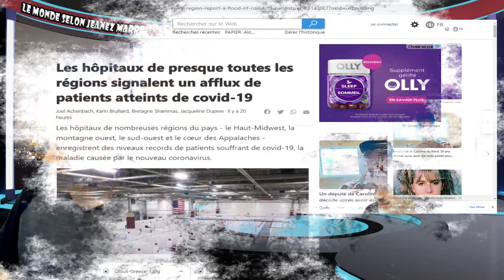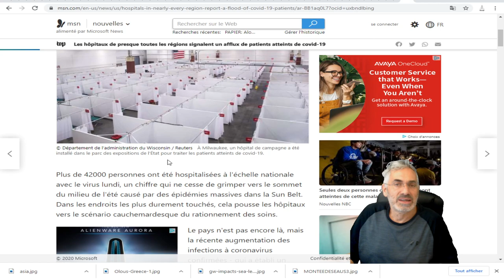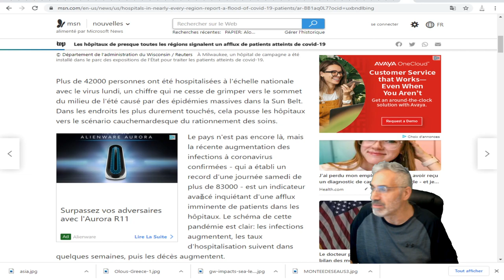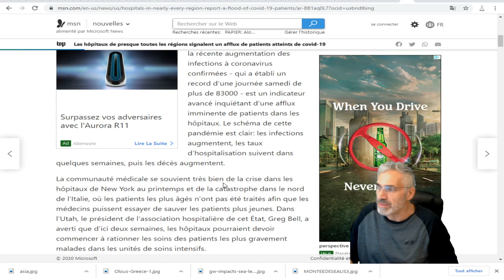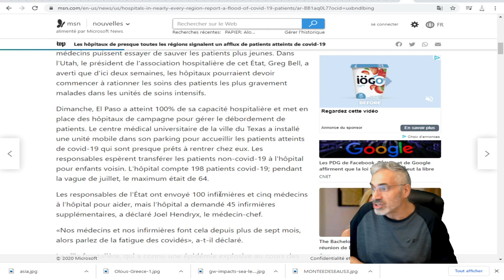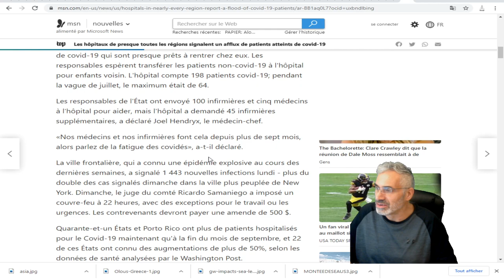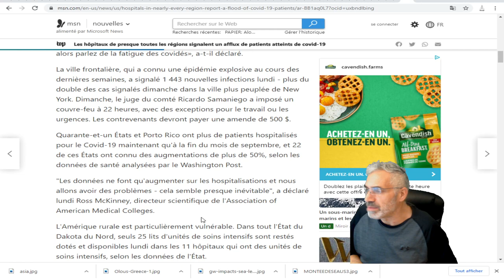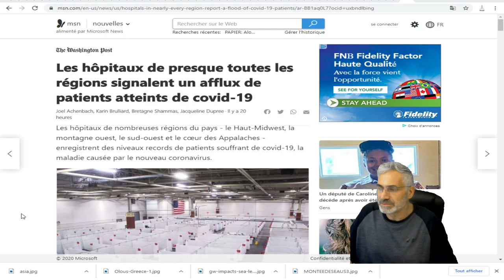USA;Les hôpitaux de presque toutes les régions signalent un afflux de patients atteints de covid-19